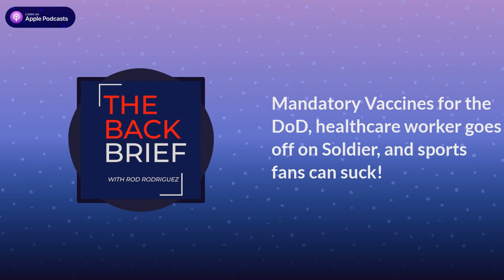Mandatory Vaccines for the DoD, healthcare worker goes off on Soldier, and sports fans can suck Made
The SECDEF says mandatory vaccine policy is enroute but some servicembers are already pissed. Then a Tik Tok video goes viral showing a healthcare worker going psycho "Karen" on a Soldier, should this have turned into a fist fight? Then we wrap it up with the Olympics and why some sports fans are the WORST.